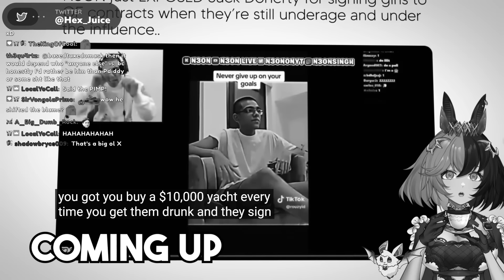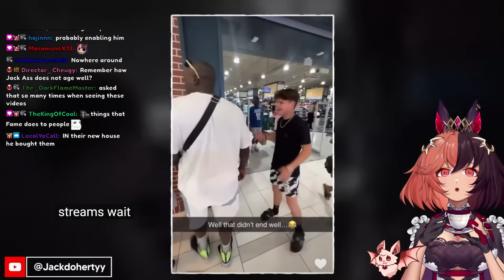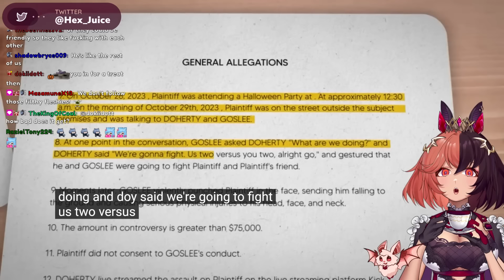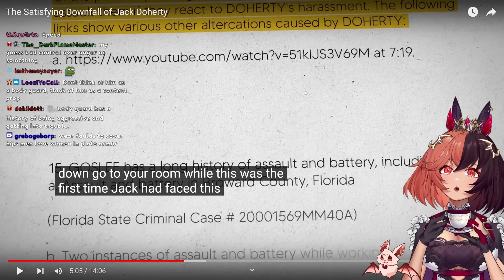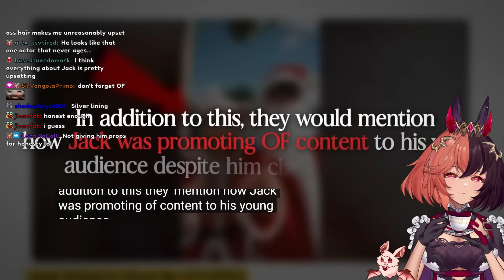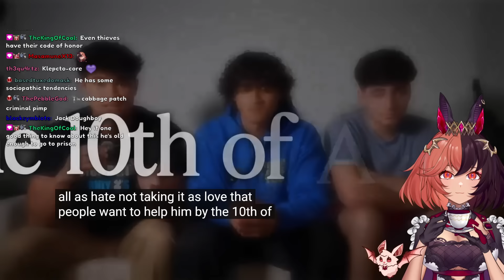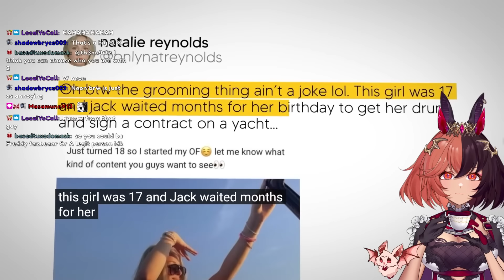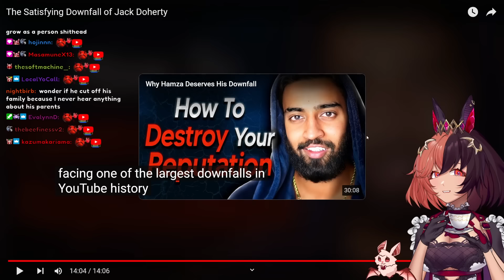The Jack Doherty Iceberg is SHOCKING... | HexJuice Reacts